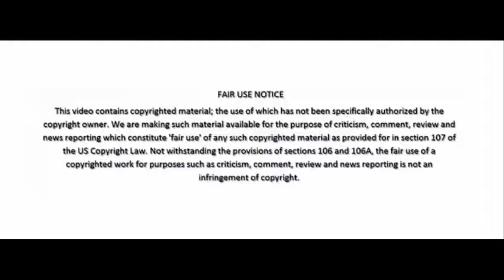Justin Bieber Must Dump Sofia Richie MGTOW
Please support my channel, either through Patreon on an ongoing monthly basis or a one off donation via PayPal, any donations over $20 will get a personally tailored video of your chosen topic! Simply add your name and topic request.

Justin Bieber dating Sofia Richie.

Hey guys,

So today's video is about Justin Bieber and why young, rich and famous guys like him should stop dating gold digging cunts like Sofia Richie, completely avoid marriage and make sure not to get any girls pregnant. And better still stay single and go MGTOW. In other words become one of many men going their own way concentrating on their own life, career, family and friends while not getting married and not risk losing their money and large fortunes to potential gold digging cunts.

In recent news, Justin Bieber isn’t pleased about how some of his fans are treating his new girlfriend Sofia Richie on social media.
Last Sunday, the young popstar, who has been a total mangina and almost inseparable from the 17-year-old Sofia Richie in recent weeks, threatened to make his Instagram account private if fans don't start showing Sofia Richie some respect.
Bieber wrote and I quote: “I’m gonna make my Instagram private if you guys don’t stop the hate this is getting out of hand,” Bieber, 22, captioned a black-and-white Instagram photo of himself with Richie. “If you guys are really fans you wouldn’t be so mean to people that I like.”

Talking about being a fucking white night. Justin Bieber bro, you are acting like a complete simp, quit being a pathetic mangina, concentrate on your career and go bang some quality women, leave the little, bratty girl alone.

Richie, the daughter of singer Lionel Richie, has been overwhelmed with nasty Instagram comments ever since being seen with Bieber. The messages range from snake emojis to much much harsher words. “You barely know Justin and he’s all about you. We’ve been here for 8 yrs & he’s putting US down for your irrelevant hoe ass,” one user wrote, according to US Weekly.